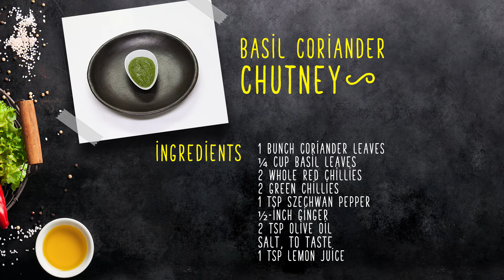Dips/Chutney Recipes: Basil Coriander Chutney Recipe on Food i.e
There's nothing better than the classic coriander chutney to accompany most party snacks, but to make it interesting we've added a bit of basil, lemon juice for tanginess and depth of flavour, and some Schezuan pepper to give a nice twist. Team it with your chicken tikka or use it as the base for your sandwich, the chutney will come handy at various times. Check out the complete recipe of this tangy chutney here on Food i.e. Enjoy!